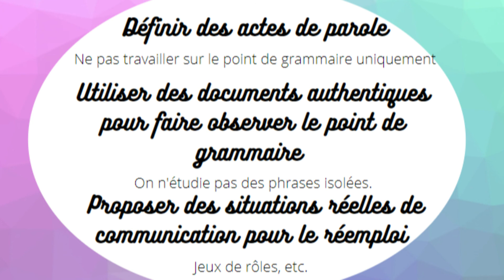Enseigner la grammaire en contexte (audio)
Dans cette vidéo, nous verrons quelques idées pour enseigner la grammaire en contexte, partagées par les professeurs de FLE ayant participé à notre Atelier du Lab n°9: échanges de pratiques pédagogiques.

Nous parlerons notamment de l'importance d'utiliser des actes de parole, des documents authentiques, et des situations de communication réelles.

A bientôt !